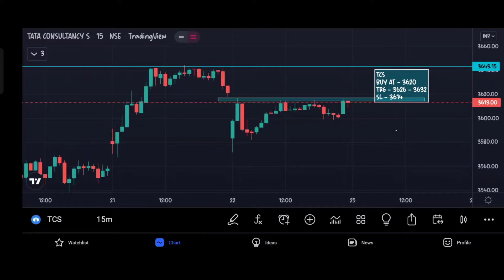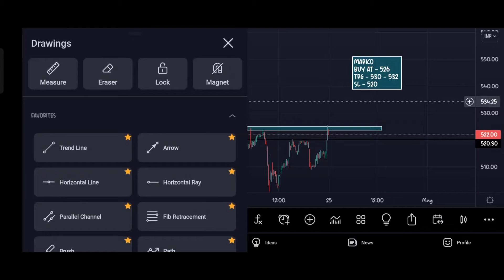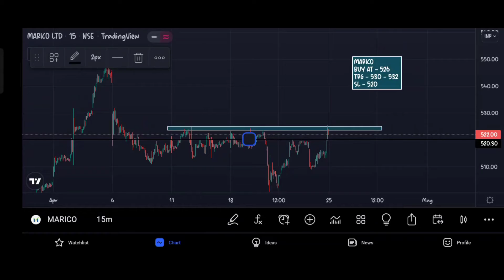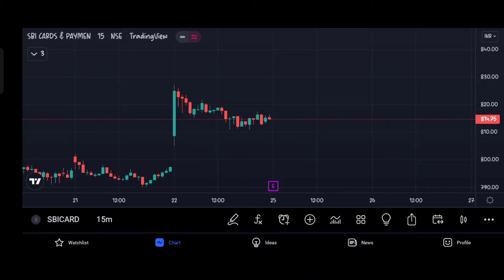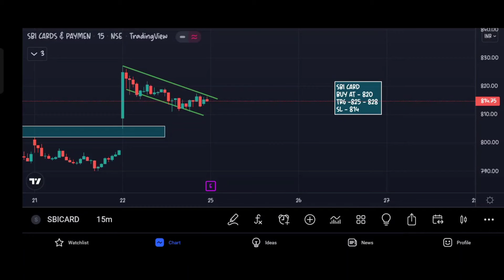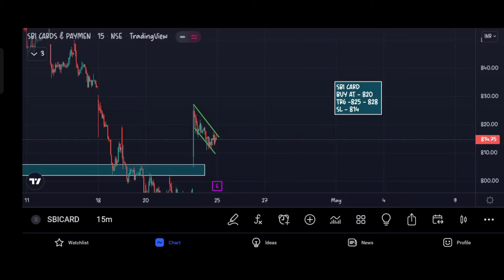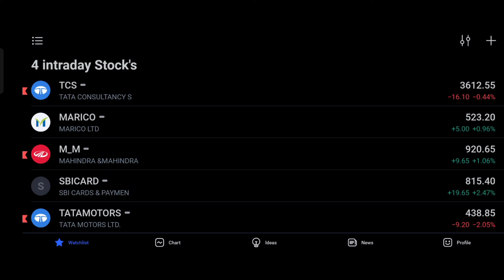25 April 2022 || Stocks to trade Monday